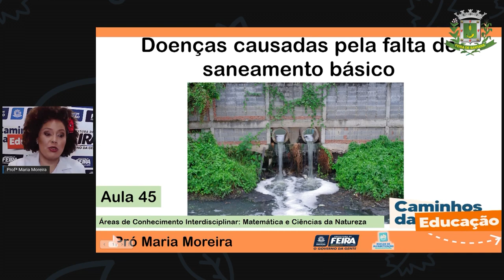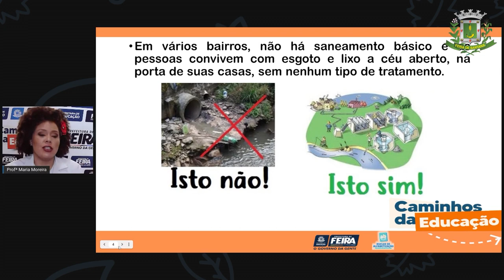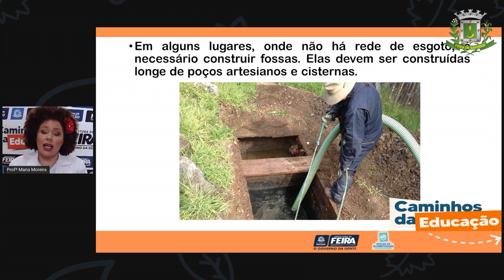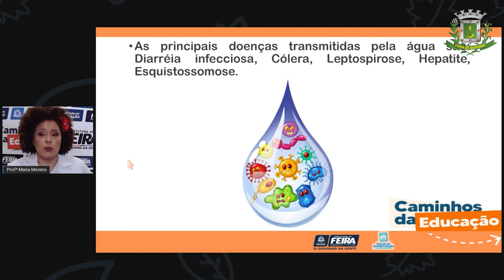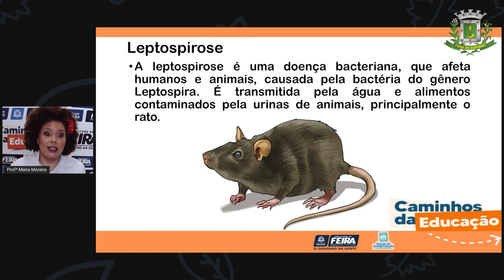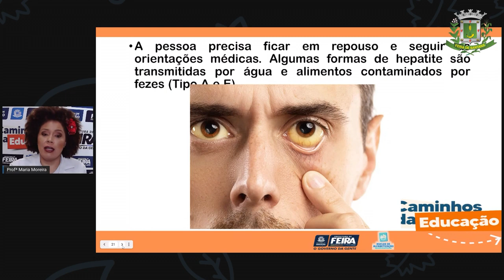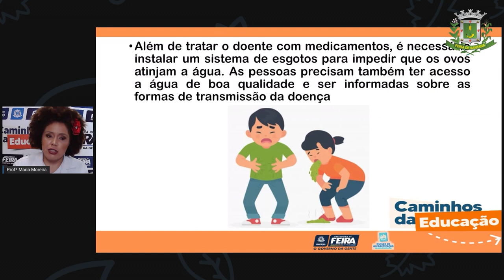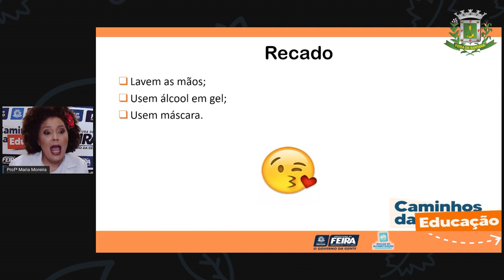3ºANO Aula 45 Profª Maria Matematica e C da Natureza Doenças causadas pela falta de saneame